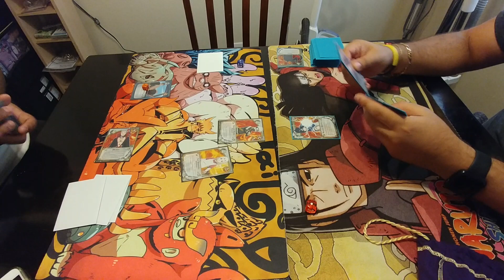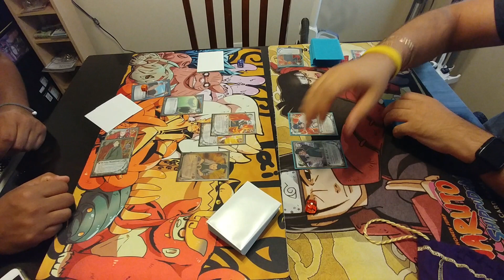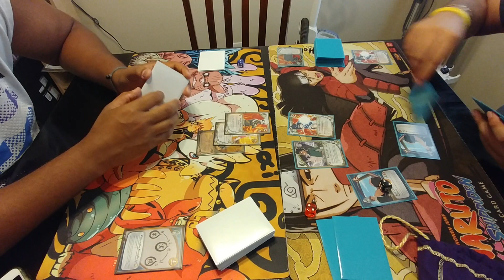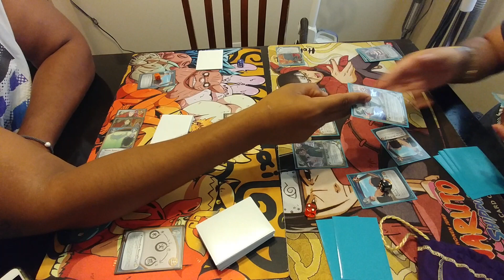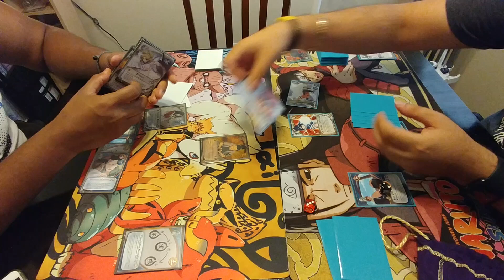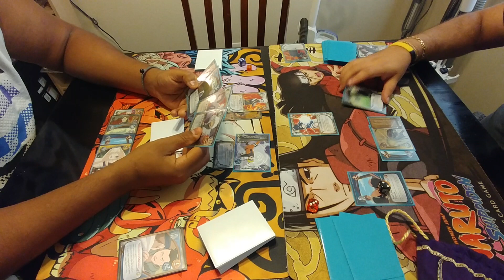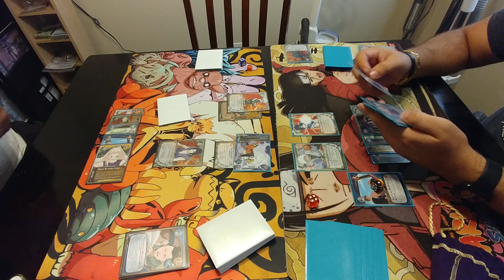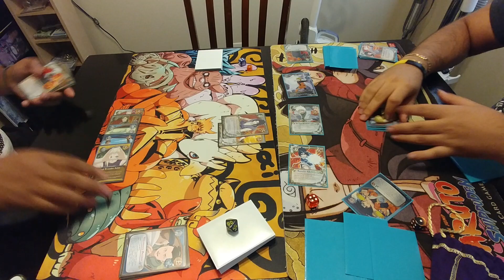Naruto CCG| Game 2 Levi vs foggy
Chilling in Yuba City!